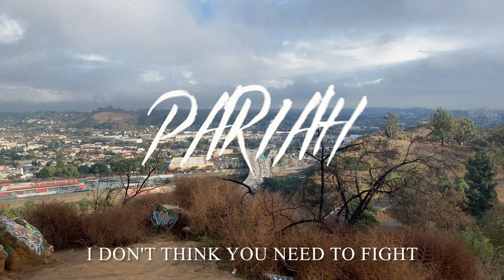SEEMS (Lyric Visual)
LYRIC VISUAL FOR "𝙎𝙀𝙀𝙈𝙎"  | 1/3 FROM PARIAH 👁🧿

𝙋𝘼𝙍𝙄𝘼𝙃 ᴇᴘ is the latest work from versatile rapper/producer Lege 伝説! A small three-song offering with large depths to explore is more of a new beginning than an ending. With this project, Lege gives us a snapshot into his life currently as he explores different topics ranging from serious topics such as Mental Health, Being an outcast & His perception of the status of the world, to more laidback ones such as Manifestation, Love of self and others  & Nostalgia. With this, he aims to offer his own lens to the world, with hopes that the world can take his honest spotlight and bring some kind of shine to others, no matter how small or who it affects.